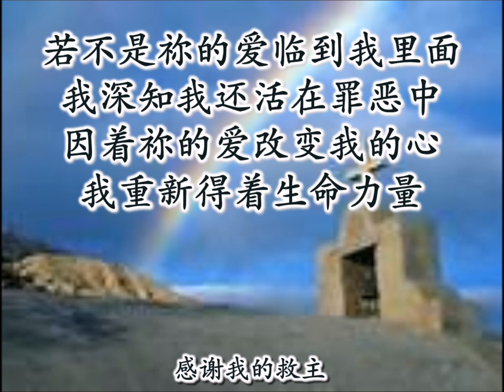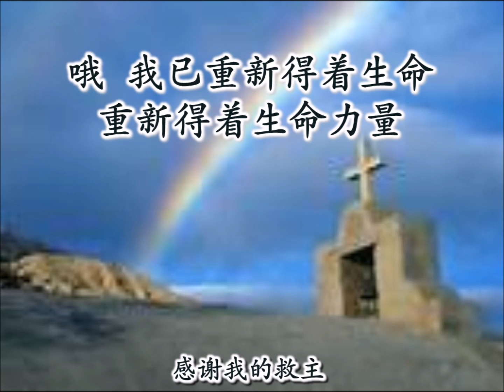感谢我的救主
演唱 ：纪文惠